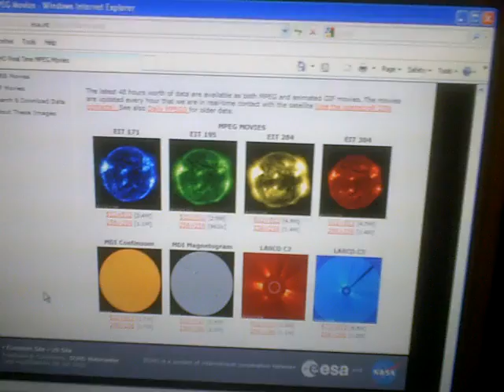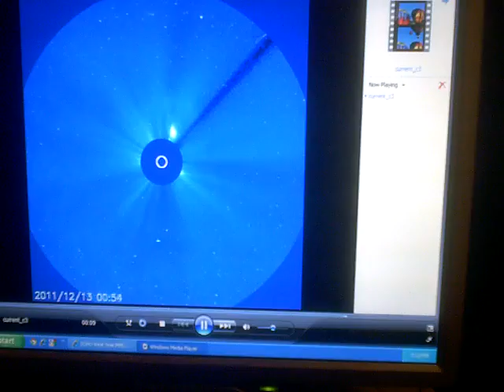C/2011 W3 Comet Lovejoy, or small sungrazer?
Sighted on SOHO Real time movies.